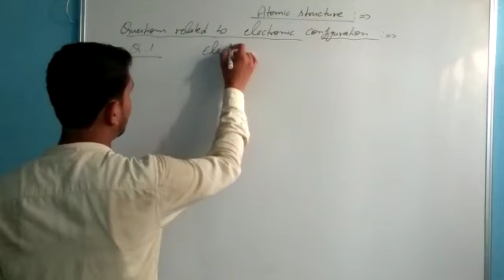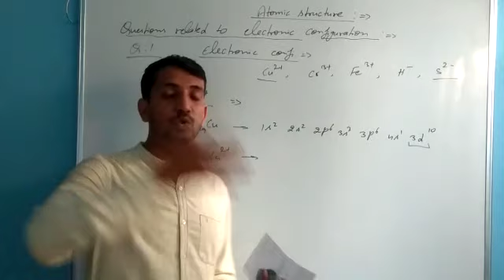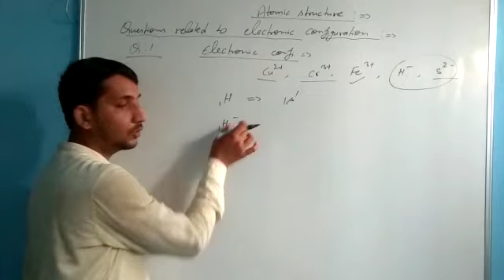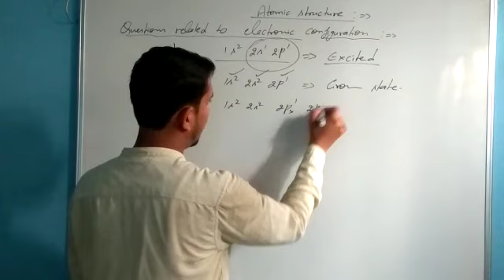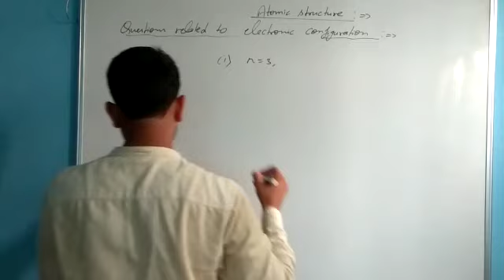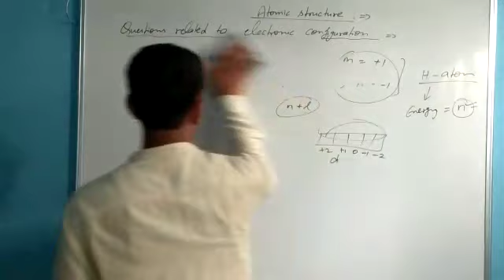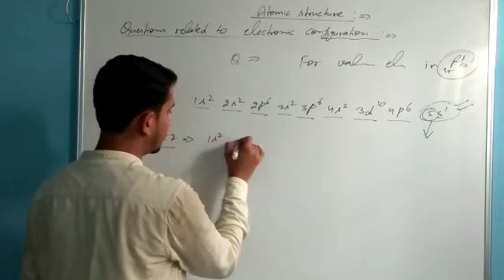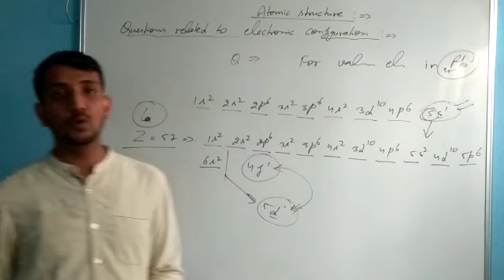Questions related to electronic configuration and energy levels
Previous year iit questions.